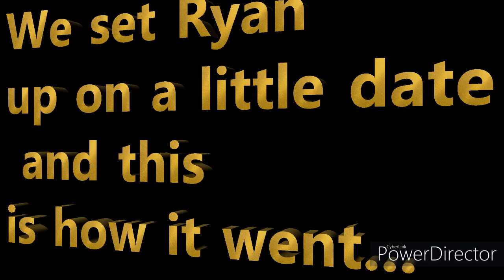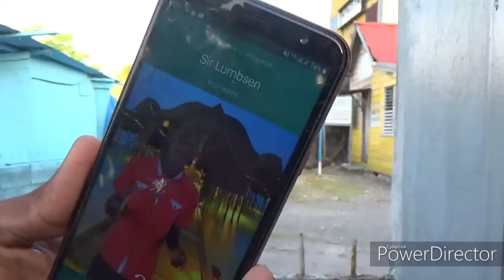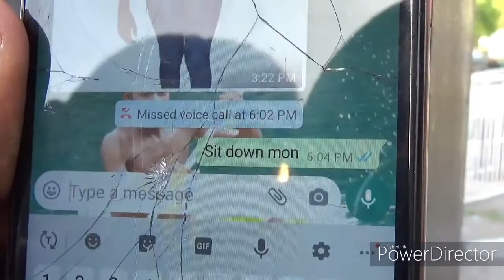Set the camera guy up on a blind date...(GONE WRONG) MUST WATCH!!!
WELCOME BACK!!!

Don't forget to enable all push notifications so you don't miss out on any updates!

We always try to read and respond to every comment because we think your feedback is always welcome and valued.